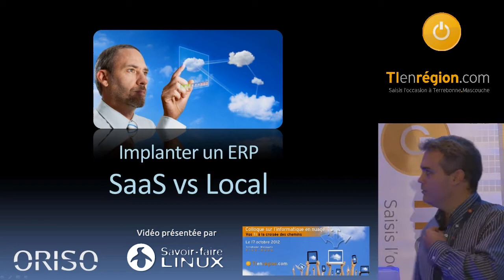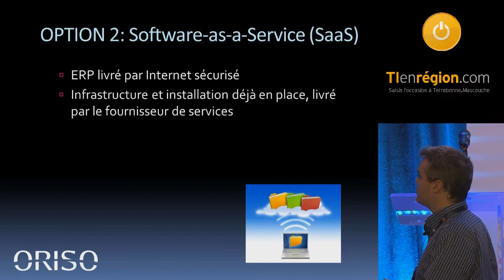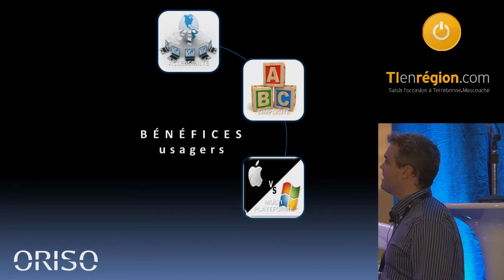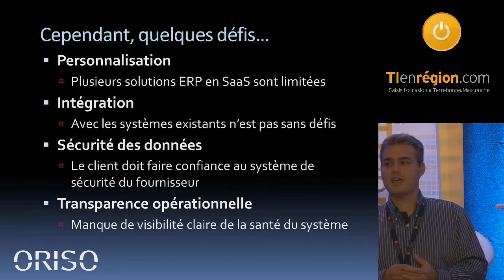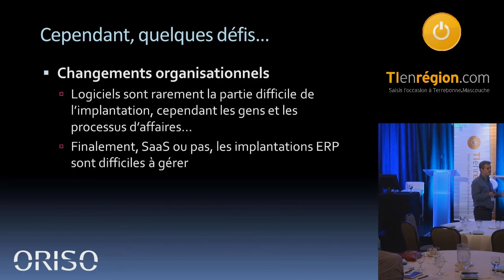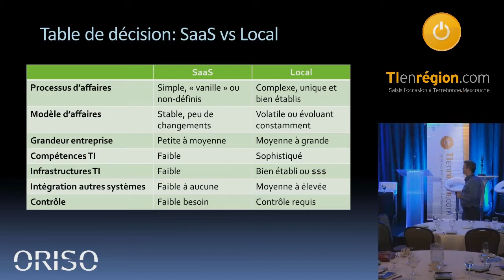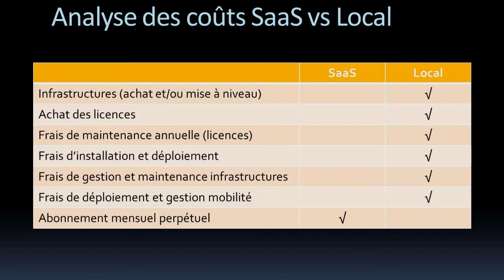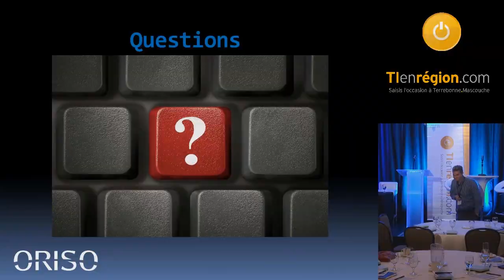Implanter un ERP - SaaS vs. Local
Une conférence de Hugo Boutet, Président et co-fondateur d'ORISO Solutions. Ce colloque était une production de TIenrégion.com, en collaboration avec le Centre local de développement des Moulins (CLDEM) et Emploi Québec. La captation vidéo de l'évènement est une présentation de Savoir-faire Linux.